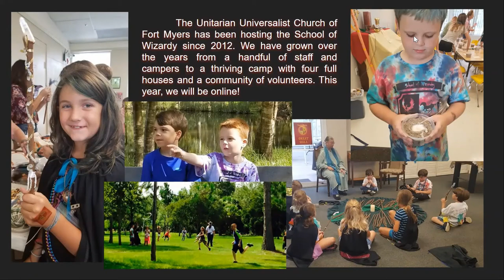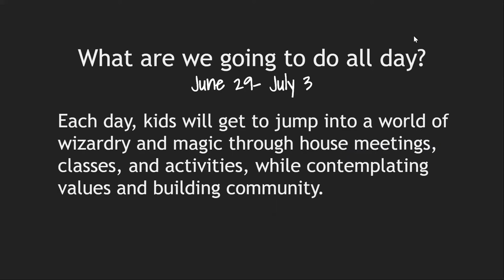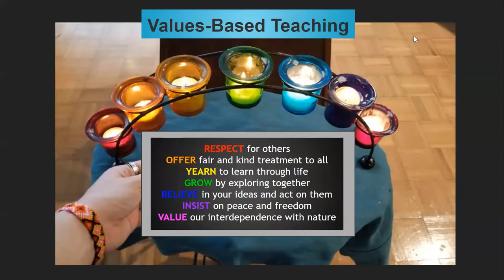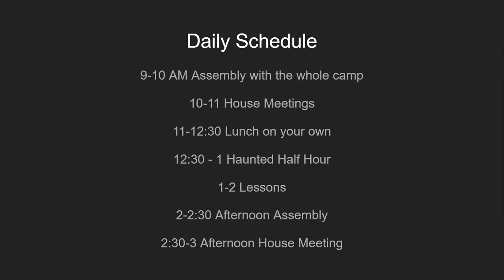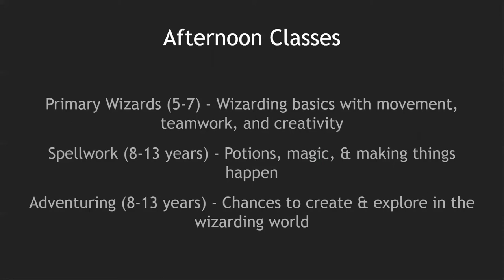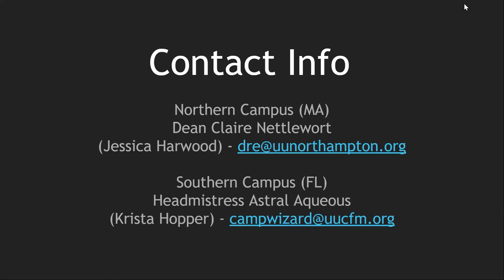2020 School of Wizardry Informational Video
Want to learn what virtual School of Wizardry is? Here is a short informational video to walk you through the logistics!